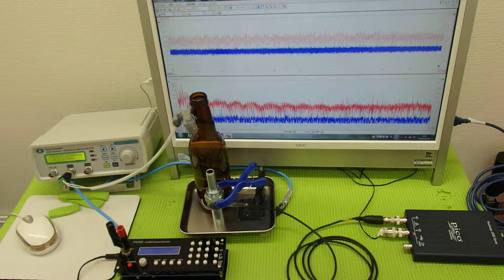超音波システム技術 Supersonic wave System technology